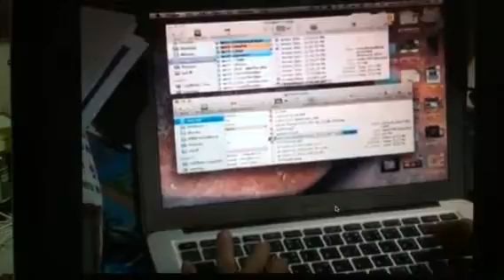ข่าวพลเมือง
เกาะสมุยต่อต้านการจุดเจาะน้ำมัน